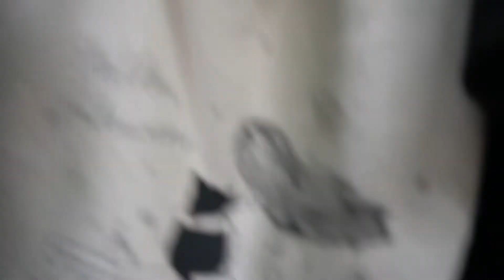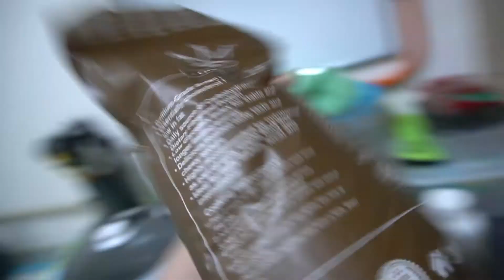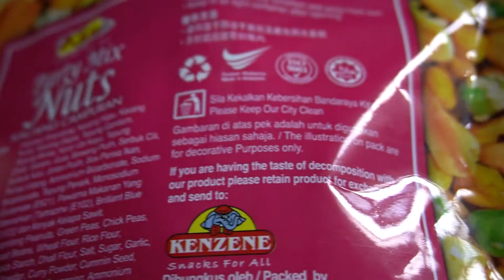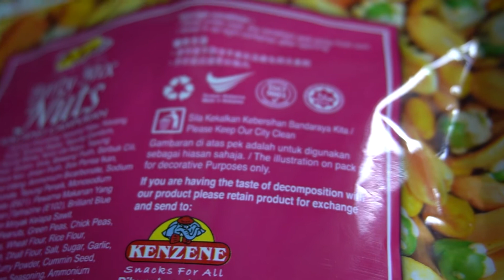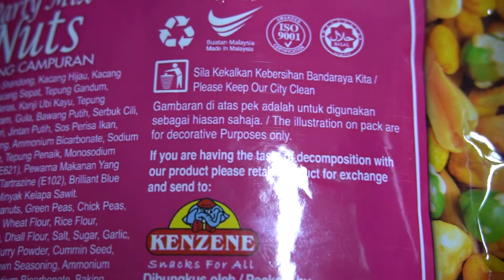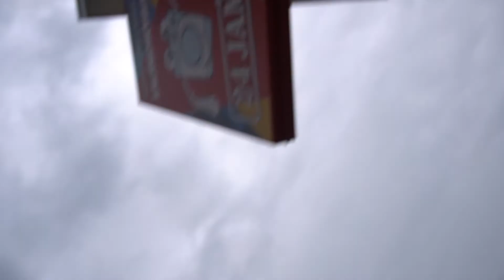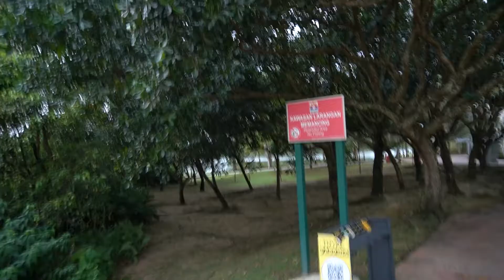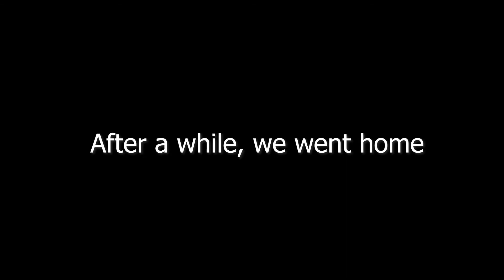THE MONKEYS SO NEAR SIA ~ day in my life with no classes YAHUUUUUUUUUUU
HOW IS IT APRIL ALREADY?

i do not clickbait.

the tree really got chickenpox one.
or is it cacar air?

entahla where got i learn PJK anymore.

Hi everyone! I'm A Cat Called Miaw the Christian cat. I'm a film student with a giant passion for spreading the gospel. Thank you so much for clicking on this video, it really does mean a lot. I love filming and editing videos so I try my best to upload regularly. Be sure to check back on my channel every once in a while ehehehehehehehehhe no shame.

got shame for what.

FOR WHAT?!

jk lebiu

I also upload vlogs, life talks, storytimes and anything that's on my mind that I want to share with you!

Hello, I'm A Cat Called Miaw AKA The Christian Cat, and I try to look a little deeper into God's Word every day!